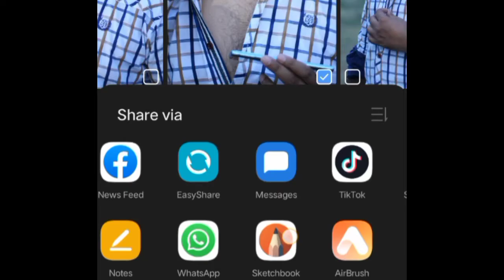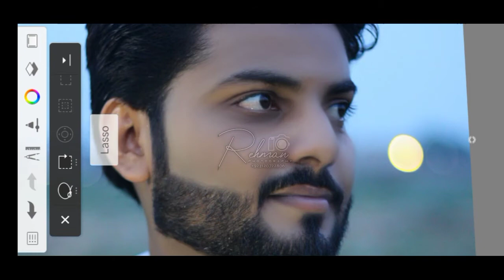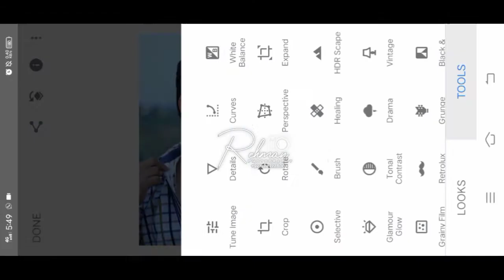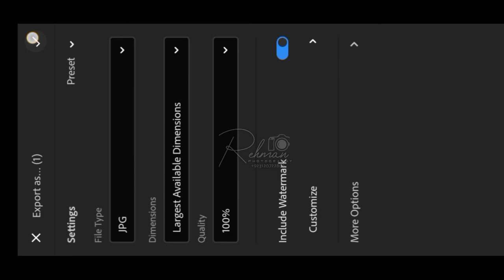High and skin retouching in Mobile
Hello Friends